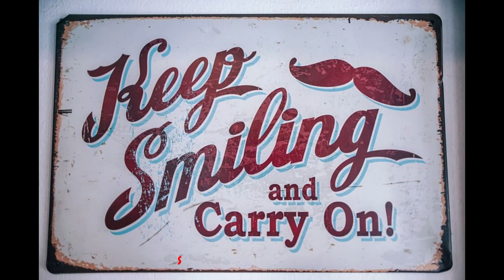The Art Of Thriving Through Change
In this video, we delve deep into the topic of "The Art of Thriving Through Change." Life is filled with transitions, challenges, and moments of transformation, and it's crucial to learn how to not only navigate them but to thrive amidst them.